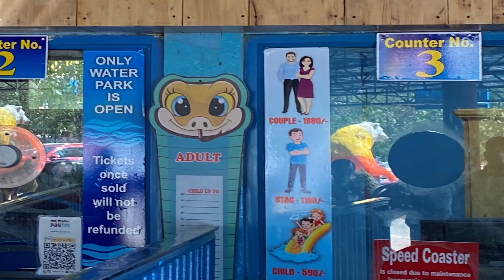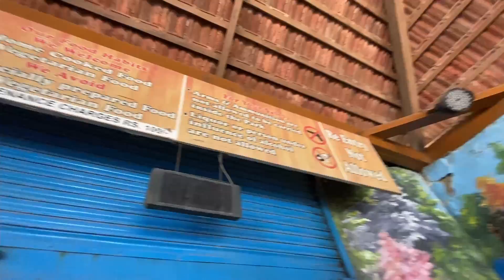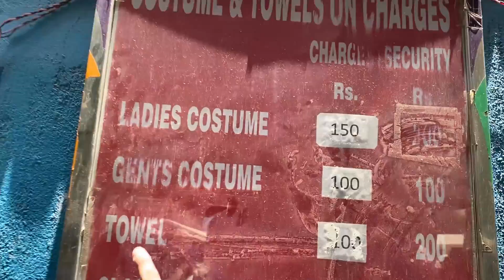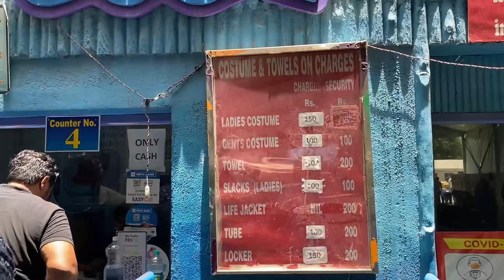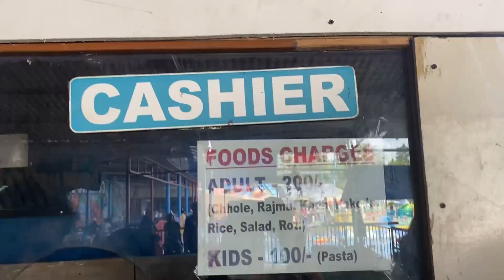Fun And Food Village Water park Delhi | All Details | Best water In Delhi Ncr | Water park Vlog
Hello dosto
Kese ho aap sabhi
Aap sabhi ache hoge

Fun And Food village water park is video me Puri details di h to video ko puri or last tk dekh na or btna ke kesi h

Fun Nad Food water ka bhi mje le sk te h or ise aap ko bht mje aaye ge

sabhi dosto ko share jarur kare

Tickets: Water park - 940 Adult with family stag entry 1180 only for boys
Couple entry 1880

Timing: 10:00pm To 7:00 pm

video Shoot Date : 08 | 06 | 2022

Near metro station: Dwarka Sector 21 Metro Station

Location :  Fun And Food Village water park

Google maps location - Fun N Food Village

Second Gaming Channel : @RTXGovind